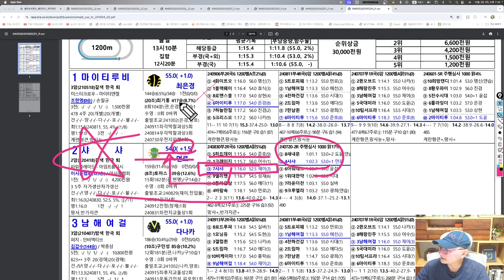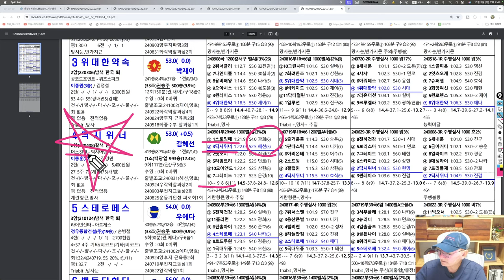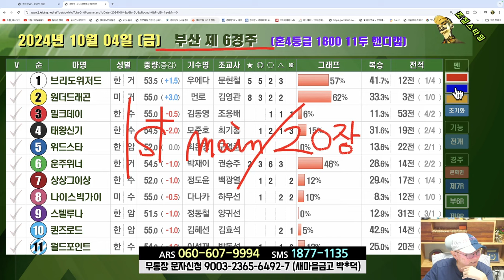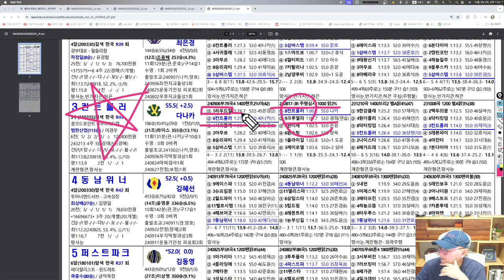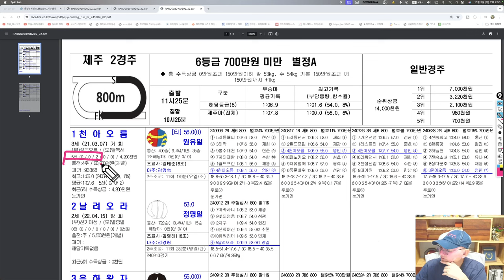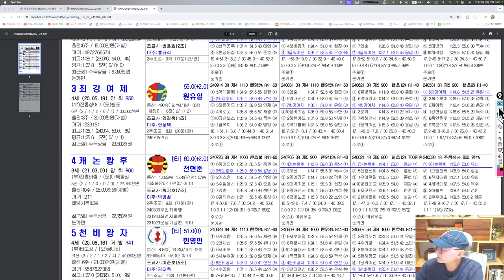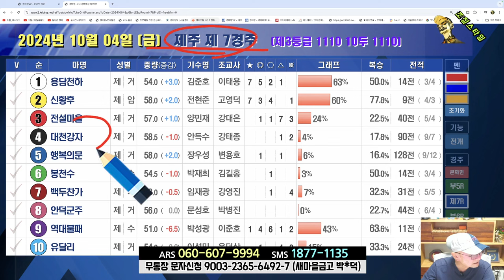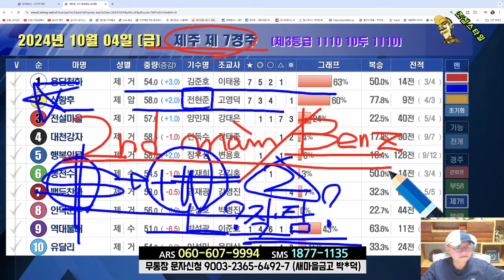[경마] 조철스타일 경마 [10/4 금요일] 메인승부: 부산-2R. 8R / 제주-5R. 8R